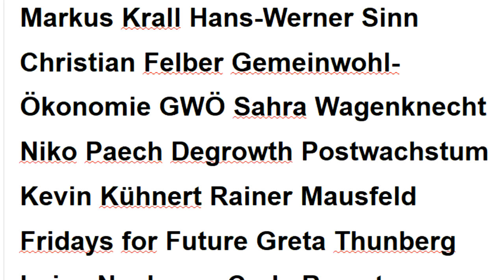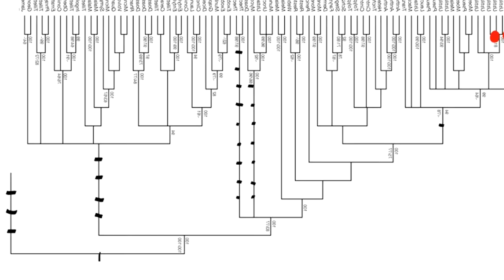Corona Weißrussischer Präsident und Schweden werden abgestraft für ihre Unbotmässigkeit zu BigPharma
492 Markus Krall Hans-Werner Sinn Gemeinwohl-Ökonomie Christian Felber Fridays for Future Greta Thunberg Carla Reemtsma Luisa Neubauer Degrowth GWÖ Niko Paech Postwachstum Bhutan Bruttonationalglück Permakultur Cradle2Cradle Bonobo-Kommunismus Quelle Greta Thunberg Fridays for Future Markus Krall Christian Felber Gemeinwohl-Ökonomie GWÖ Hans-Werner Sinn Cradle2Cradle Permakultur Bhutan Bruttonationalglück Sahra Wagenknecht Niko Paech Kevin Kühnert Rainer Mausfeld Luisa Neubauer Carla Reemtsma Postwachstums-Ökonomie Degrowth Bonobo-Kommunismus Andreas Michalsen Max Otte hans-georg maaßen WerteUnion ulrike herrmann Atlas Initiative Dr. med. Rüdiger Dahlke Scientists for Future KenFM Jörg Spitz Karl J. Probst Bürgerliche Revolution Ernst Wolff Corona Covid 19

MfG

Kostenlose Telefon-Konferenzen weltweit:
8-stelliger beliebiger Einmal-Zugangs-Code